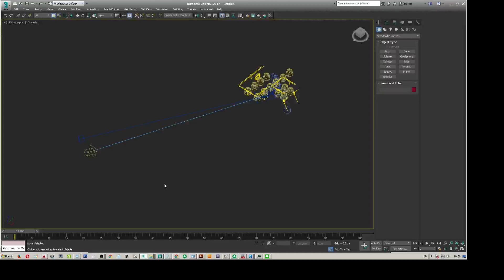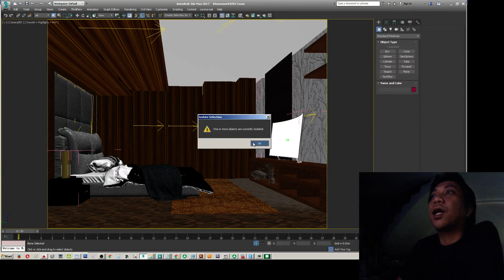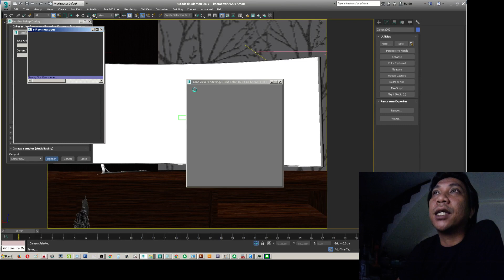เทคนิคโพส 3d panorama บน 3d ลงเฟส บุ๊คอย่างง่าย 1/2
รายละเอียดตัวอย่าง พร้อมไฟล์ดาวน์โหลด ดาวน์โหลดได้ที่หน้าเวบนี้นะครับ
สนับสนุน เป็นกำลังใจในการพัฒนาติวเตอร์ต่าง ๆ คลิ๊กที่ลิงค์ครับ